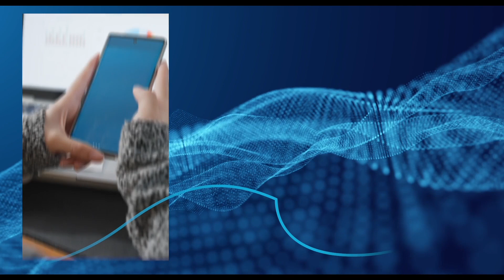Capgemini: Working at the heart of business transformations